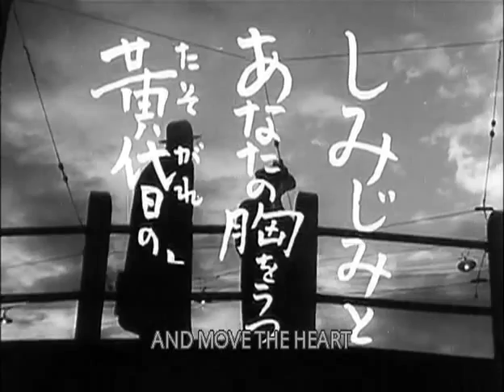Vivre ( Kurosawa - bande annonce - Criterion - VO )